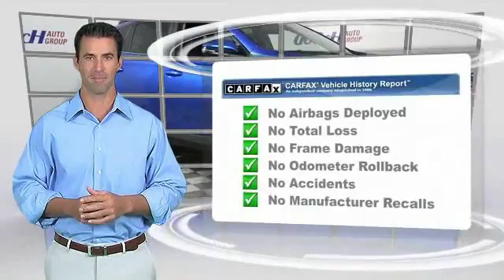2016 Toyota RAV4 HEMET BEAUMONT MENIFEE PERRIS LAKE ELSINORE MURRIETA 119892C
2016 Toyota RAV4 FWD 4DR XLE

GOSCH FORD HEMET PROUDLY SERVING HEMET, BEAUMONT, MENIFEE, PERRIS, LAKE ELSINORE, MURRIETA, AND SURROUNDING SOUTHERN CALIFORNIA LOCATIONS. THIS ELECTRIC STORM BLUE 2016 Toyota RAV4 IS EQUIPPED WITH A Engine: 2.5L DOHC 4-Cylinder w/Dual VVT-i, AUTOMATIC TRANSMISSION, AND RECEIVES AN ESTIMATED 23 City/30 Hwy MPG. GOSCH FORD HEMET 150 CARRIAGE CIRCLE HEMET CA 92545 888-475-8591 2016 Toyota RAV4 FWD 4DR XLE Gosch Auto Group is excited to offer this 2016 Toyota RAV4. When you purchase a vehicle with the CARFAX Buyback Guarantee, you're getting what you paid for. Meticulously inspected -- Worry-free -- Quality assured. All of this comes with a Certified vehicle, like this 2016 Toyota. The Toyota RAV4 XLE offers a fair amount of utility thanks to its advanced features and unique styling. It's also quite sporty, and injects an ample amount of handling chutzpah into the ridin'-high body of a family-friendly SUV. If you are looking for a vehicle with great styling, options and incredible fuel economy, look no further than this quality automobile. Please contact the Gosch Auto Group for more information. Stock #: 119892C | VIN: JTMWFREV5GJ086301 | 2016 Toyota RAV4 FWD 4dr XLE Gosch Ford Hemet